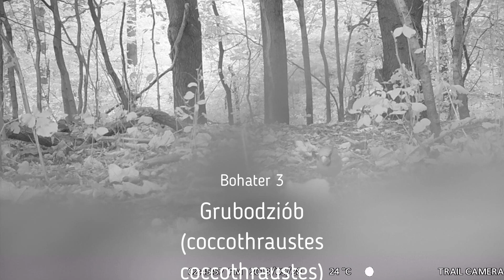Wrocław Zachodni (Janówek) - 13 gatunków dziko żyjących zwierząt (fotopułapka)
Fotopułapka ustawiona w jednym miejscu pod różnymi kątami uchwyciła 13 gatunków zwierząt na obrzeżach Wrocławia (okolica Janówka).
Korekta do filmu: Bohater 4 to jednak dzięcioł zielony (picus viridis)